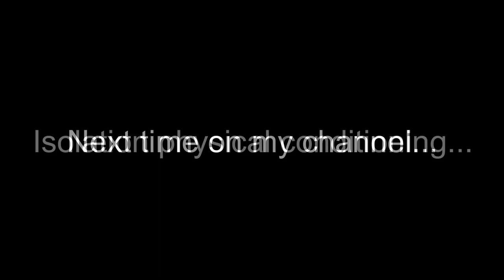1973 Boler Frame and Axle Replacement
What happens when you buy and attempt to fix-up a 1973 Boler Trailer?  When we first purchased it, we were delightfully taken with painting and refinishing the fibreglass shell (here is the link to that video).  However, after one full summer of use, a crack appeared in the frame, and we were in trouble.  Father-in-law to the rescue!

In todays video, I captured the new frame in comparison to the old, the prepping and painting of the new one building custom brackets, fitting and placing the axle and fitting the shell back onto the frame. We look forward to the next chapter of our Boler adventure!

A big thank you to my father in-law for fabricating our new frame, the use of his shop + materials, and the sourcing of a new axle!  We are so excited to get back in the mountains with our trailer this summer.

Let me know what you think of this project!